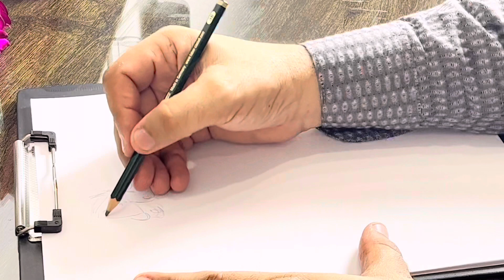23 June 2023